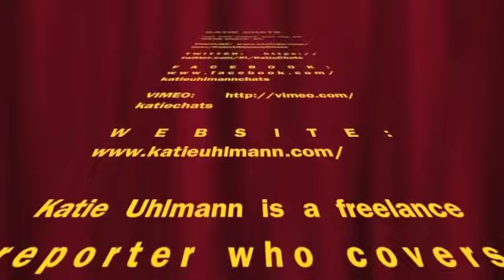KATIE CHATS: SALVADOR ALEX LITVAK, DIRECTOR (PICTURES FROM THE FRINGE), SAVING LINCOLN, 03/12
KATIE CHATS with Director SALVADOR ALEX LITVAK (PICTURES FROM THE FRINGE) about his new film,  "SAVING LINCOLN" & his career in the entertainment business.  03/12

June 16